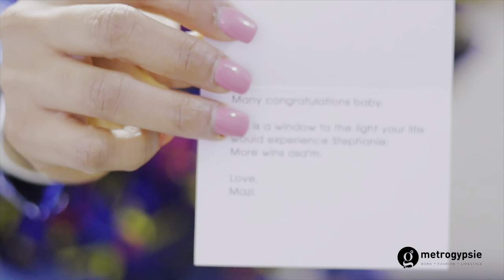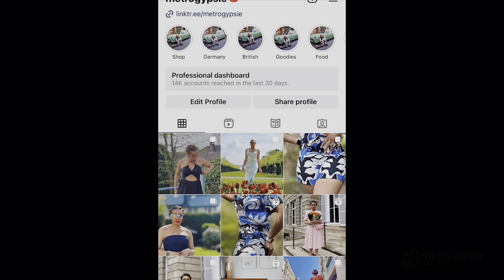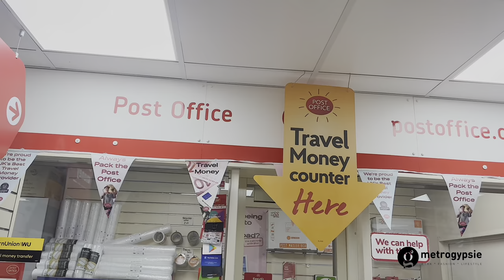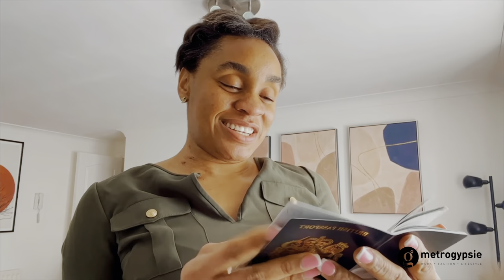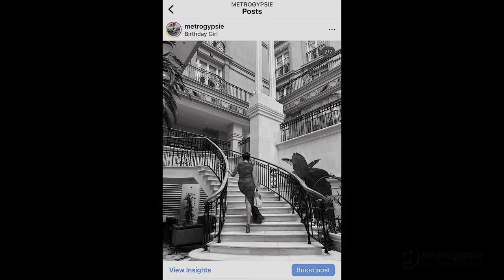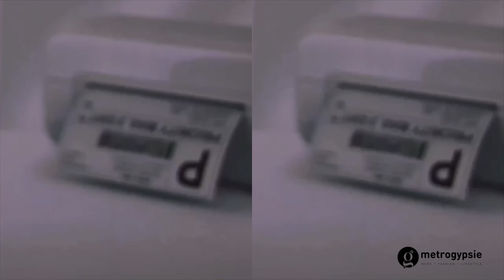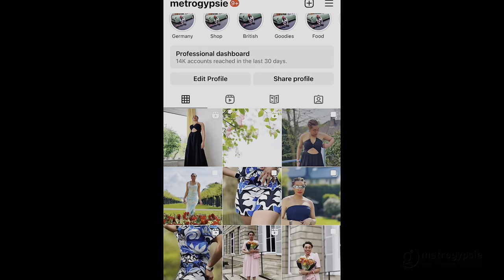HOW TO APPLY FOR A BRITISH PASSPORT ONLINE + unboxing my uk passport and luxe gifts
✅ On this video, I share gifts I had received this period as well as the process to apply for the passport post-ceremony. I exempted a few gifts as the audio was not good enough.

TIMESTAMP
intro - 00:00
pre-ceremony gift - 00:20
the application process - 02:54
unboxing my passport - 04:50
conversation cards - 06:20
Alexander McQueen bag - 07:28
aminalondon.com gift - 09:03
zara gift - 10:47
outro - 11:40
end - 11:50